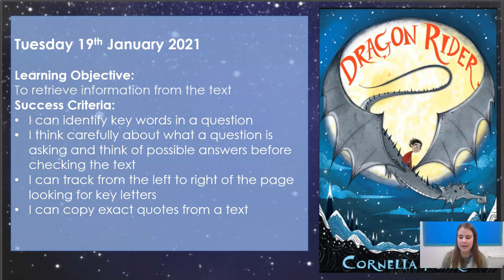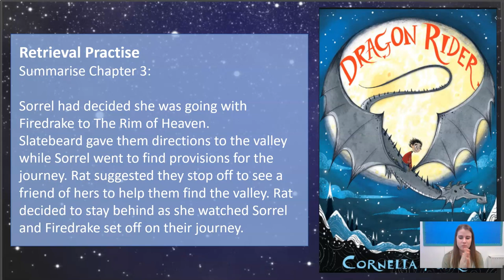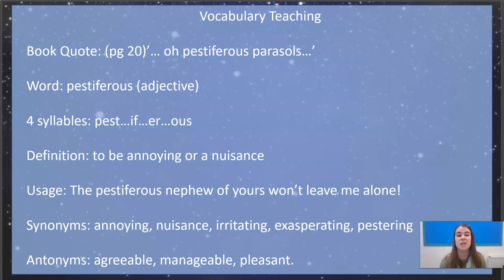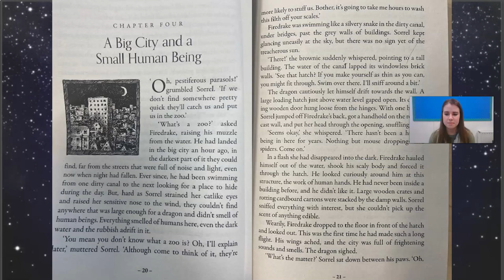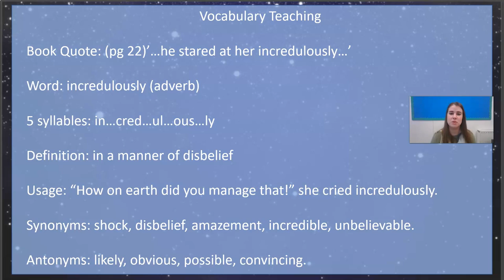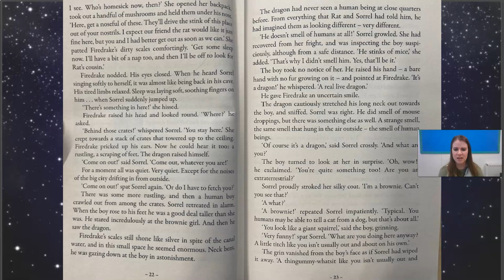Year 5 Reading Jan 19th Part 1